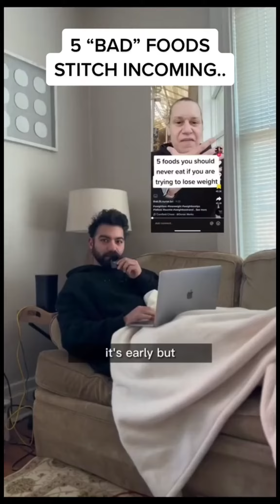5 BAD FOODS YOU SHOULD NEVER EAT! 🍪 🍦 🍿 • Easy does it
5 BAD FOODS YOU SHOULD NEVER EAT! 🍪 🍦 🍿 • Easy does it. Over eat your protein and everything will take care of itself!